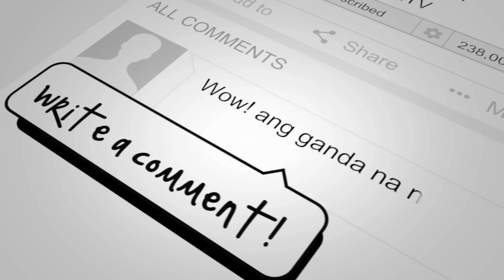SUPPER INGGO CAST THEN AND NOW 2022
LINK ON THIS VIDEO:

Editing app: Filmora X